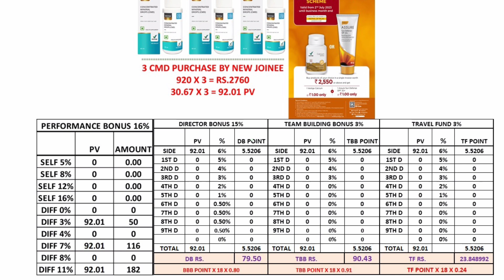Vestige Non Qualified Director Cash Back Rs.182 Per New Joining । Vestige Offers July 2023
Vestige Non Qualified Director Cash Back Rs.182 Per New Joining
Vestige Offers July 2023

VESTIGE OFFERS
VESTIGE SHOP
VESTIGE OIL
VESTIGE PRODUCTS
VESTIGE PRODUCTS DEMO
VESTIGE SCHEME
VESTIGE CMD
VESTIGE INCOME
vestige cmd
cmd demo vestige
network marketing
mlm
CreateYourSuccess Through Vestige
Because